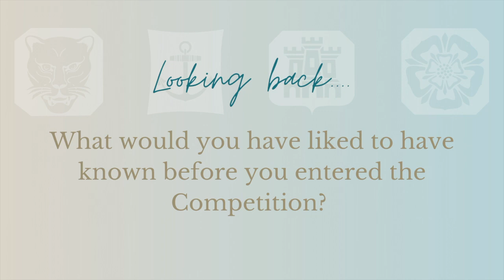Brett Payne - Taking part in the GC&DC Competition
We catch-up with Brett Payne on entering the GC&DC competition as he introduces the 2D Design Smallworkers brief, provides advice to entrants on 2D design entries and gives us his top tips on entering the competition!

Brett has been involved with Council as an entrant, past-Chairman and now as our Ambassador. We were delighted to catch-up with him to talk about his experiences as a participant, judge and now as a writer of our 2D Design brief for Smallwork.

Deadline for entries: 31 Jan 2021